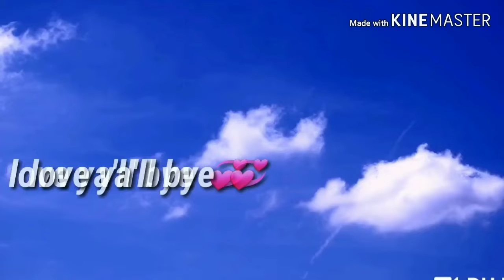New intro outro and oc!